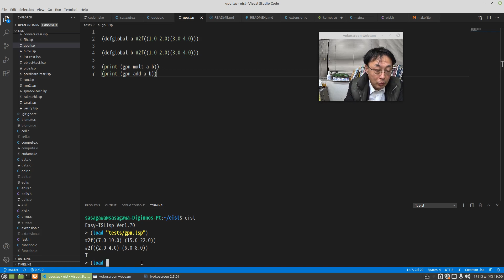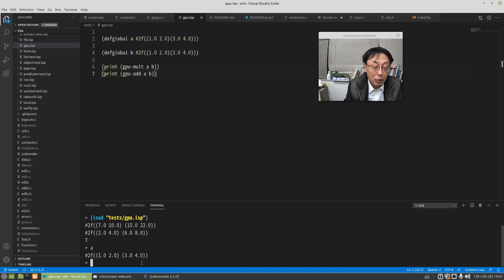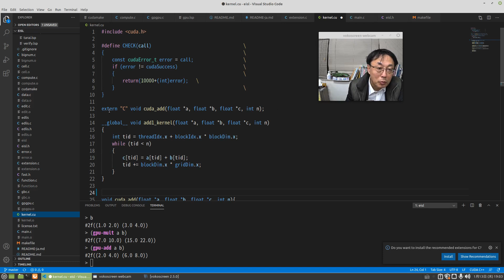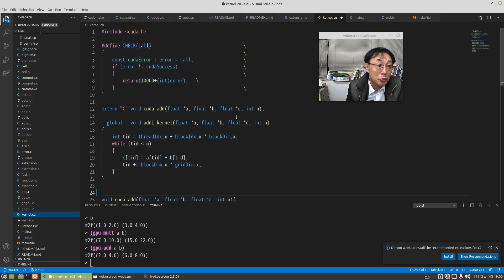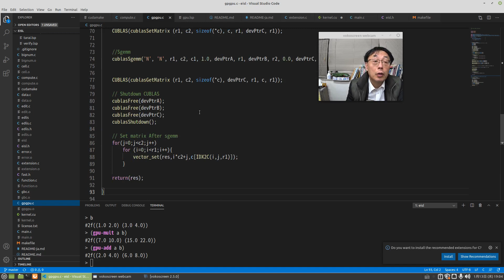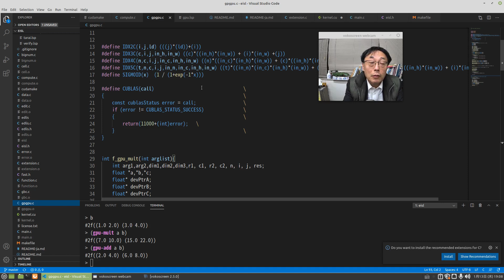Easy-ISLisp GPGPUが動作しつつあります。